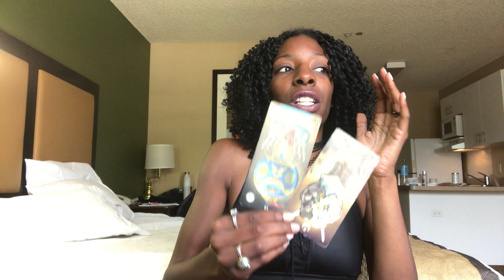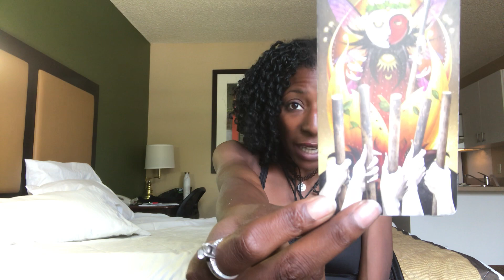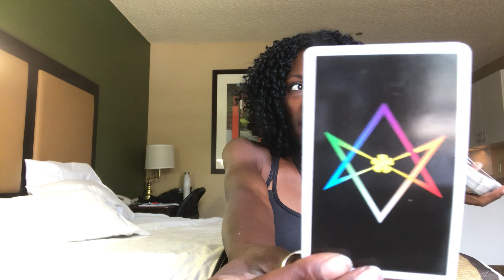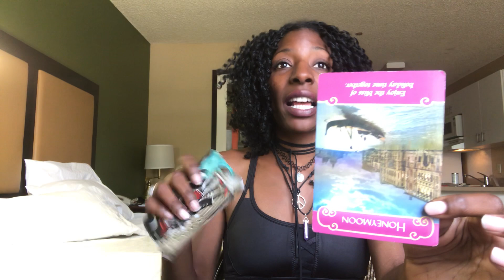LIBRA - August 15 2018. A Good Day To: Double Take